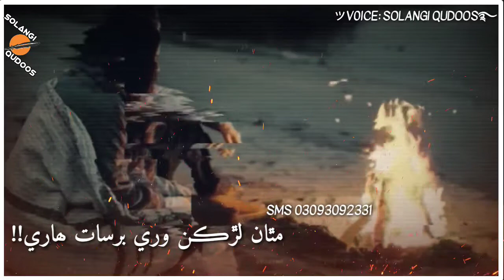Sindhi Poetry | Sad Sindhi Poetry |Sindhi Tiktok Poetry Sindhi Shairy New Attitude poetry سنڌي شاعري